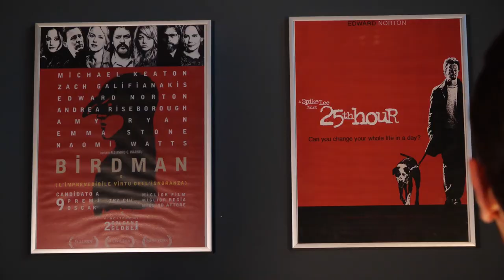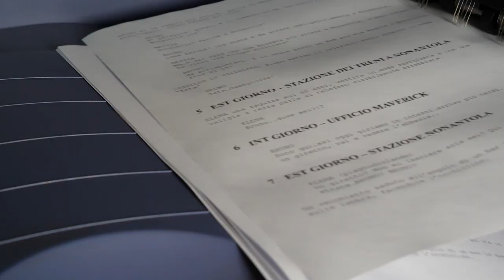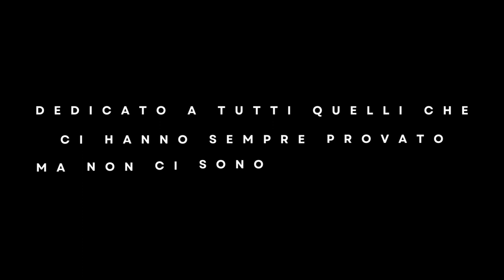I VINCITORI DEL NONANTOLA FILM FESTIVAL 2022 (Premio Coop Alleanza 3.0 Nonantola Film Festival 2022)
Riusciranno Il Maestro e la sua troupe ad arrivare alla tanto agognata finale del loro Concorso cinematografico preferito, il Nonantola Film Festival?
Grazie ad un sofisticato software di intelligenza artificiale creeranno la sceneggiatura perfetta.

Cortometraggio finalista alla gara cinematografica 4 giorni corti, nell'ambito del Nonantola Film Festival 2022.
Premio Coop Alleanza 3.0 "per aver saputo meglio valorizzare la città di Nonantola"
4 giorni per realizzare un corto di 4 minuti, utilizzando i seguenti elementi obbligatori:
1. uno smalto
2. un coperchio di pentola
3. la frase "Questo è il momento prima che tutto accada"